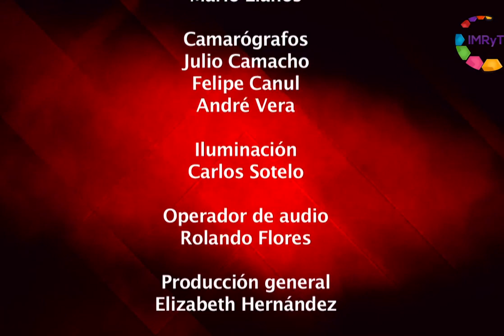Reporte en punto - Filas y desafíos en verificentros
Los invitados responden a una serie de interrogantes como ¿por qué verificar?, ¿qué pasa si no verifico?; El biólogo Náñez responde y sustenta que lo más importante es mantener la buena calidad del aire, a lo que se une la Directora de salud ambiental quien comenta que una causa importante de muerte es la contaminación, sea por la cantidad de partículas que respiramos como por los tóxicos envueltos en la polución. Los invitados argumentan que todo el trabajo que se realiza en los verificentros va encaminado a ello, sin embargo, la gente muestra falta de cultura de la salud y convicción. Este es un programa que requiere equipos de cómputo que ahora están diseñados con dispositivos a prueba de corrupción, con programas de cómputo que requieren actualizaciones periódicas. El desafío de los verificentros estriba en que la ciudadanía quiere verificar en los últimos 5 días de su período, por lo que se forman interminables filas. Algunos están trabajando ya mediante citas. Por último comentaron la situación de quienes gustan de evadir esta responsabilidad obteniendo placas del estado de guerrero o pagando permisos mensuales, situación que a la postre les puede salir más costosa que el convertidor catalítico en buenas condiciones que se les pide.